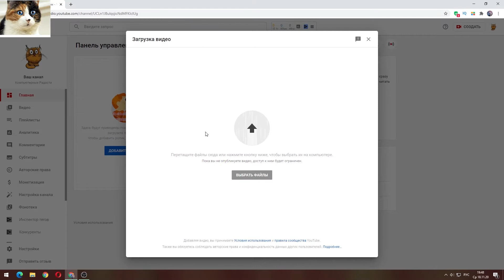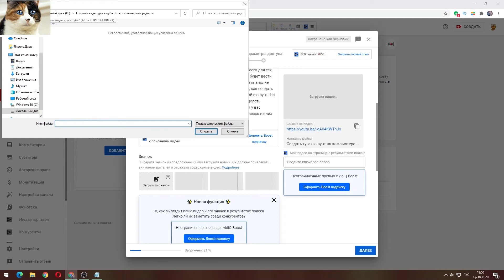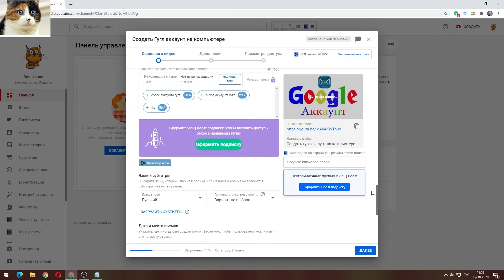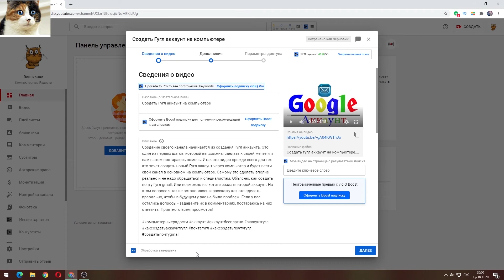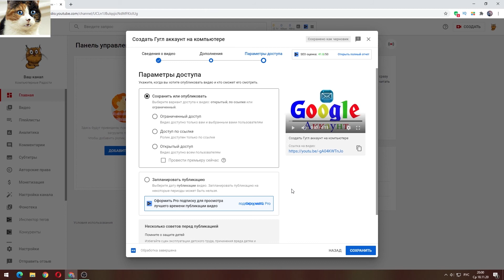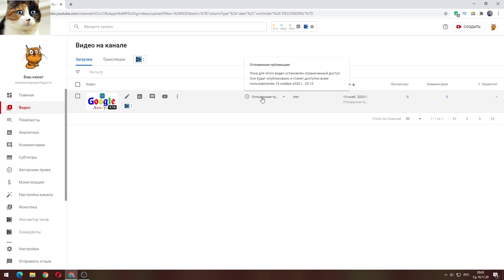Как Загрузить Видео на YouTube в 2021 году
Итак сегодня я расскажу как правильно загрузить видео на YouTube канал с компьютера, именно с пк или ноутбука, так как загрузка видео с телефона или планшета немного отличается. Загрузить видео на ютуб достаточно просто, но с недавнего времени там появились некоторые пункты, заполнить которые надо в обязательном порядке, чтобы видео вышло в эфир. Такой же порядок загрузки видео на ютубе останется и в 2021 году. Приятного всем просмотра!